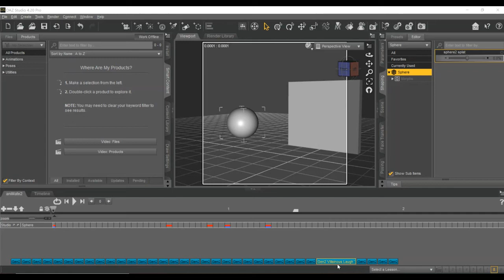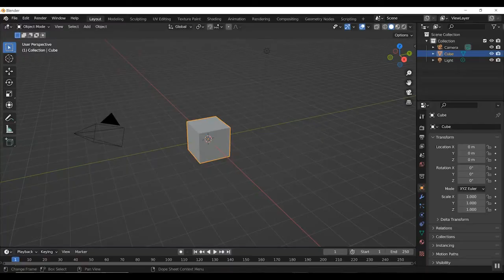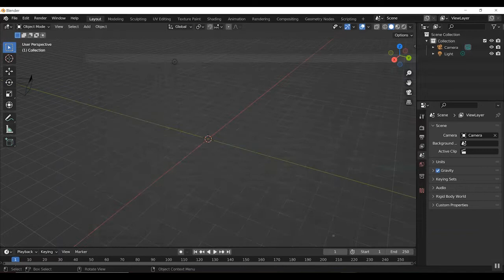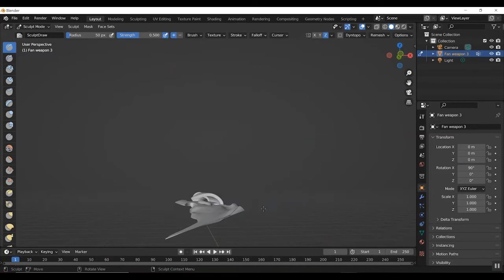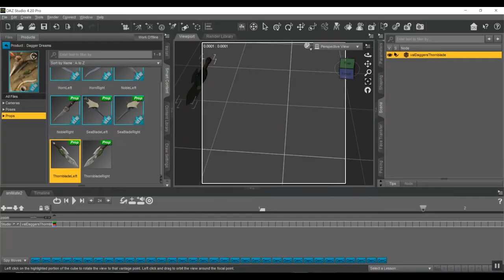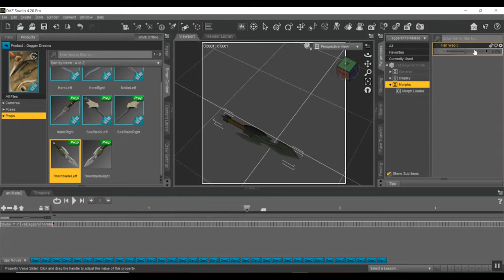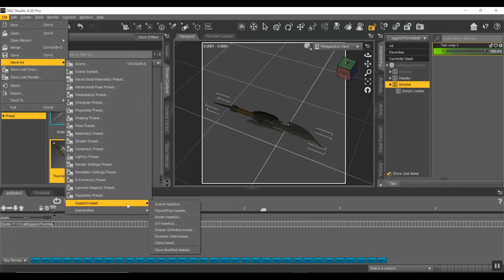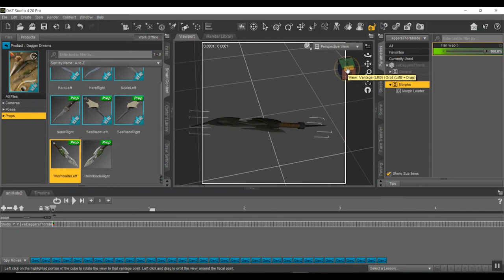Create Prop morphs for Daz3d in Blender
Daz3d is great for easy use, but Blender is great for modifying things.  This video shows how to make a Daz3d morph using blender and how to save that morph so you only needs to be set up once.